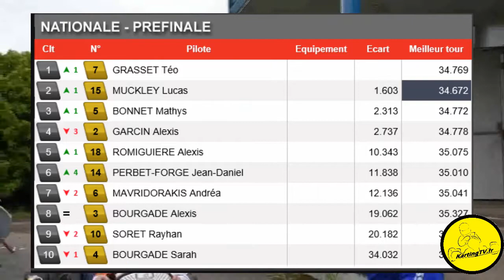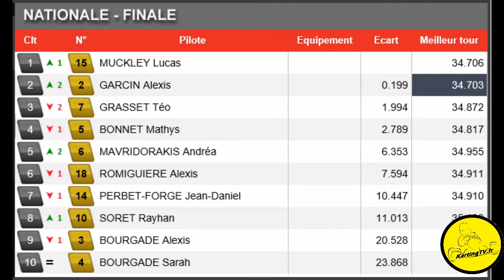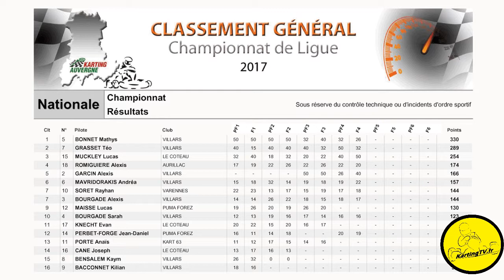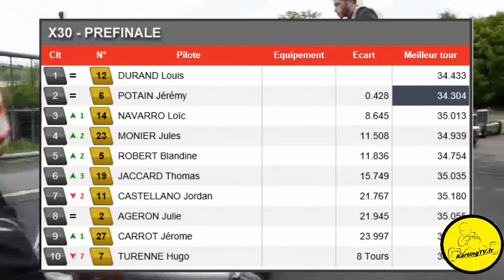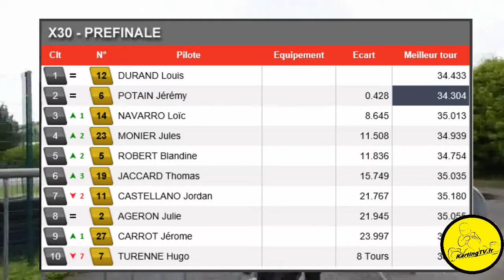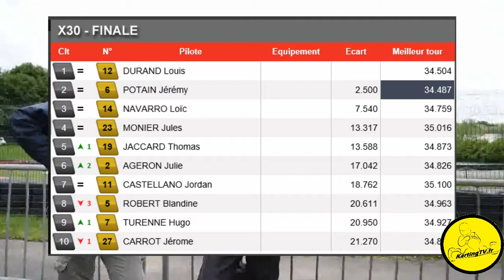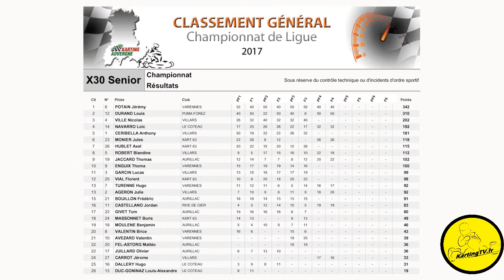kartingtv.fr saison 2017 emission 04 part 3 sur 5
3ème partie de la 4ème émission de la saison 2017

- Catégorie nationale: préfinale + finale + championnat
- Catégorie X30 : préfinale + finale + championnat